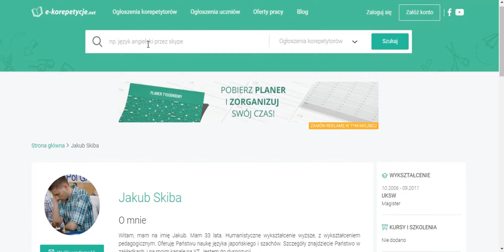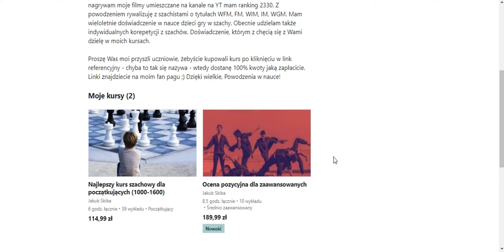#103 Graj lepiej w szachy: #18 Czy umiesz rozwiązać zadanie 2500 elo?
Moim celem jest to, żebyście nauczyli się grać dobrze w szachy, dlatego też startuje z tą serią. Nauka liczenia wariantów jest najważniejszym aspektem szachowej sztuki. Możecie spotkać dobrego gracza który słabo gra debiuty, lub grę końcową, ale nie takiego, który źle liczy warianty!

P.S. W przygotowaniu jest też kolejny kurs na Udemy nt. liczenia wariantów, który Wam serdecznie polecam ;)

Miłego oglądania i owocnej nauki szachów ;)

Udzielam lekcji indywidualnych dla początkujących i ogółem graczy do rankingu 2000. Szczegóły znajdziecie tutaj
Jeśli macie zapytania ws. lekcji zapraszam do kontaktu.

PS. Proszę o dokonywanie zakupów moich kursów przez powyższe linki, lub te z fan page'a, to bardzo ważne ;) Z góry dziękuję!